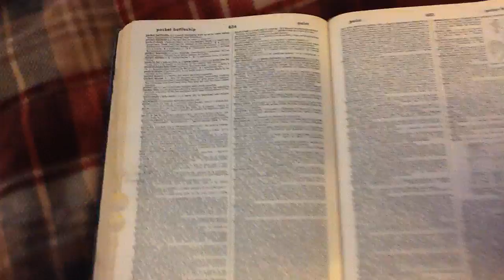How they decide the names for Power Rangers seasons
This isn’t meant to mock anybody; it’s merely a commentary on how a lot of the names seem random to me personally (and on the trend of having “Super seasons” instead of just saying “season two”).